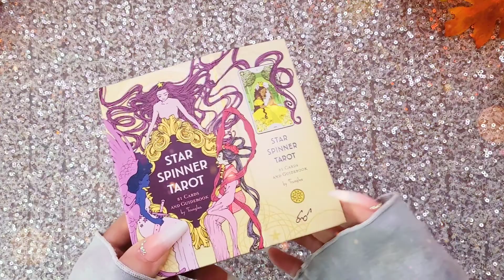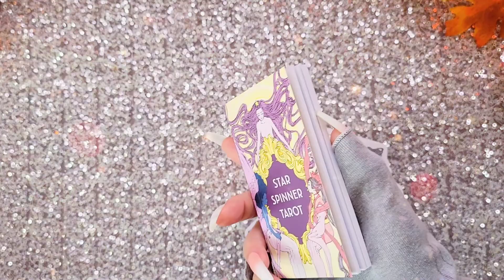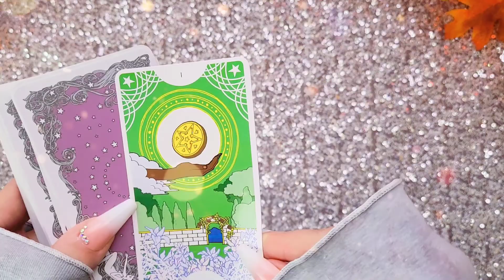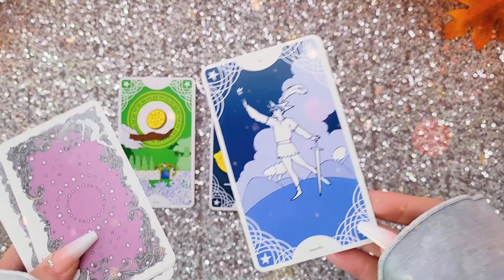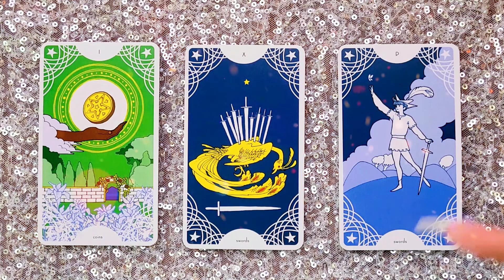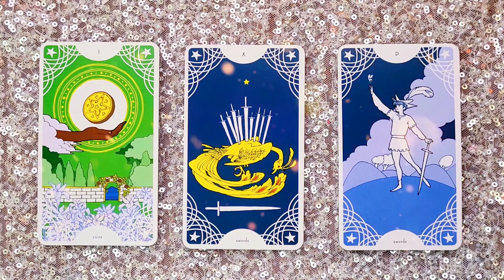OPPORTUNE SOLUTION 🤲🏻 | 5 NOVEMBER 2022 Daily Dust 🎇 Tarot reading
A tarot
Star Spinner Tarot

🥳 JOIN! 🎉

Faith Trust and Pixie Dust

🌠Amazon wish list: